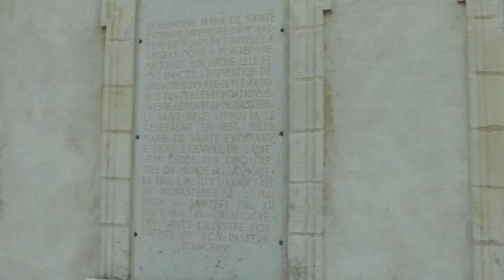Oratoire Sr Marie Euphrasie -zoom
zoom sur les inscriptions sur l'oratoire (maison natale de Sr Marie Euphrasie Pelletier, fondatrice du Bon Pasteur)- 2